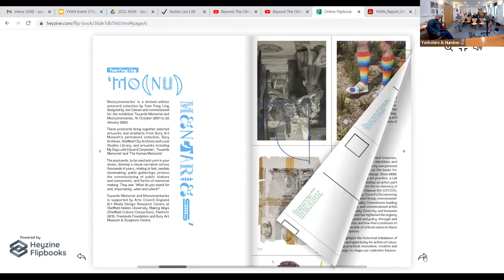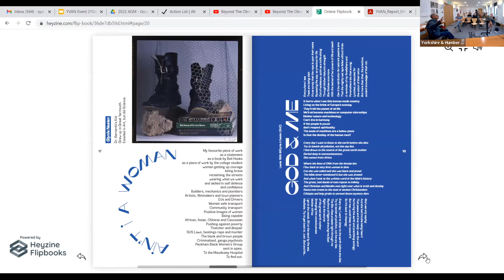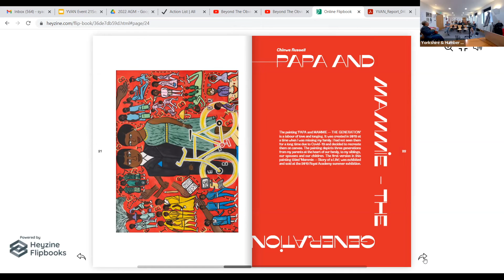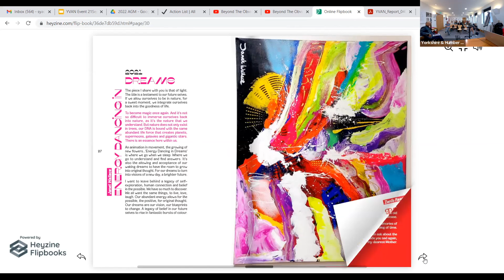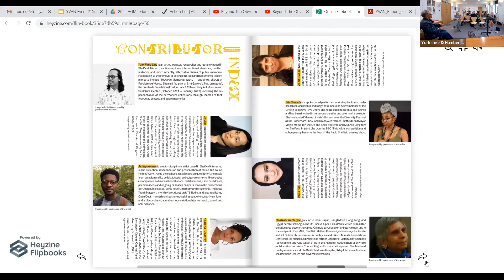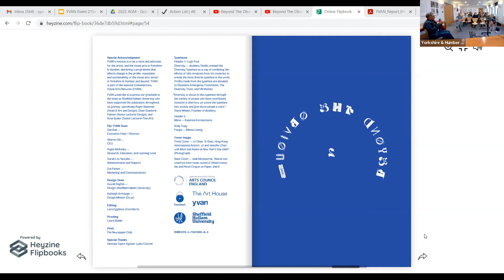Glynis Neslen ( YVAN Equity, Diversity and Wellbeing Working Group)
YVAN Annual Report and Research Findings Showcase Event on Wednesday 21/ 09/22 : 2.30pm-5.30pm.
Glynis Neslen ( YVAN Equity, Diversity and Wellbeing Working Group) in conversation